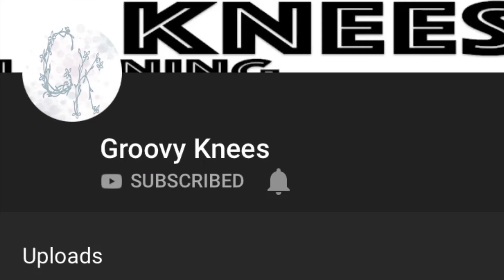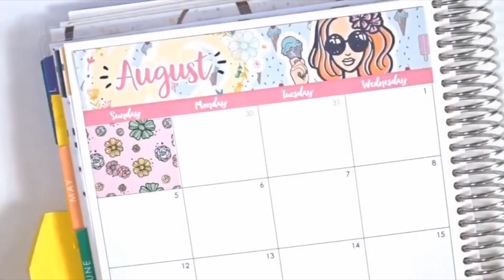One Punch Man Vs Kylo Ren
Special shoutout to @BeyondFandom for letting me do this small skit!

Also be sure to check it @GroovyKnees for all the planning you’ll ever need!